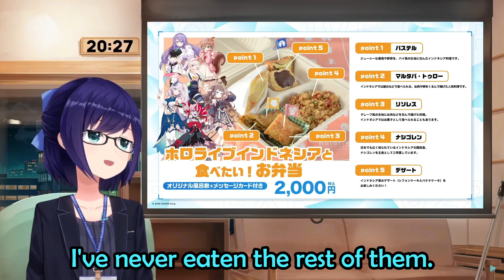A-chan Explaining About All Hololive Indonesia Content In Hololive Super EXPO 2022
Stream Source :
【つながるホロライブ】EXPO&Fesをもっと楽しむ！本番直前総まとめ放送！

*0:42 1-6 The Food's Name is Pastel, martabak telor, risoles, nasgor, and bolu pisang*

ID Clipper: ZerOne

Hololive Indonesia